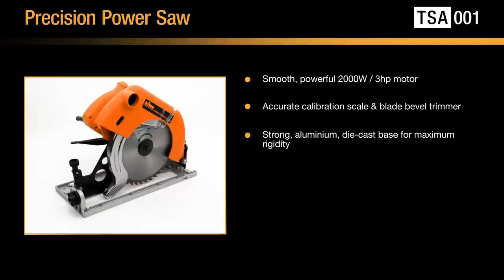Triton Precision Power Saw TSA001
Pre-set bevel stops for quick and precise bevel adjustment to 5 common angles, with an over-ride button to enable free-range adjustment. Repositionable height lever provides quick height adjustment, which can be fine-tuned using a micro adjustment knob. Strong, die-cast base ensures this is the saw most suited for bench mounting. Alignment cams for Series 2000 Triton Workcentres and Saw Tables.